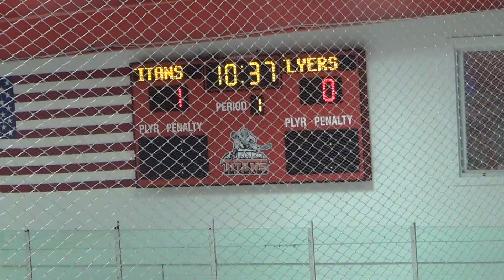1st Period 4 of 10 - 20140112110842